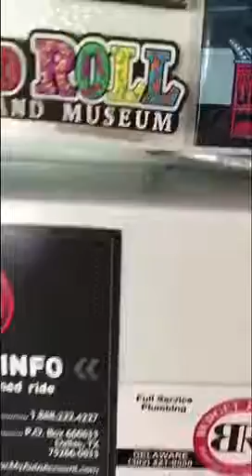Giant spider!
Me trying to protect against a spider invasion